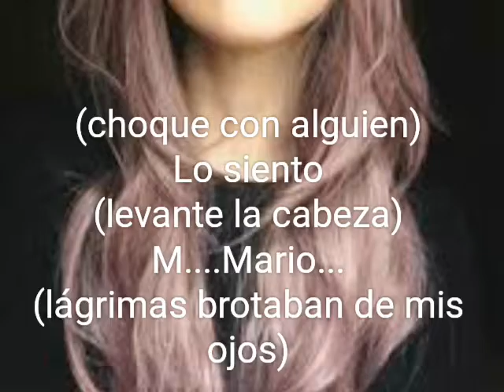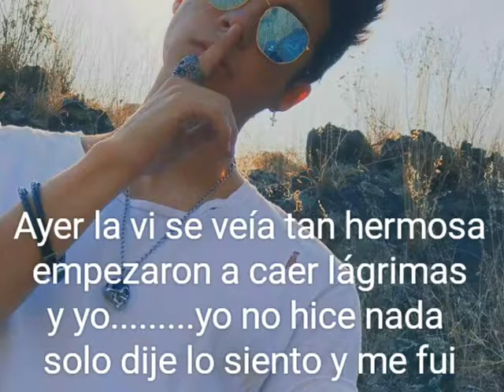❤LO MEJOR QUE ME HA PASADO ❤ Mario Bautista &' tu|Trailer